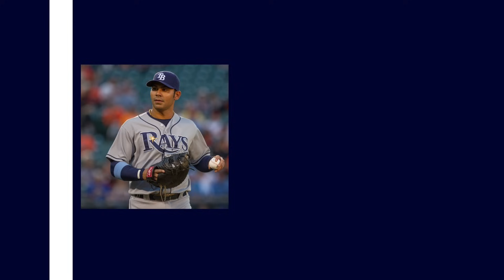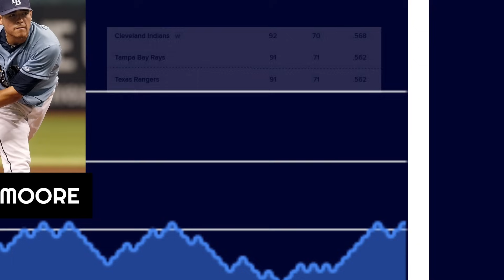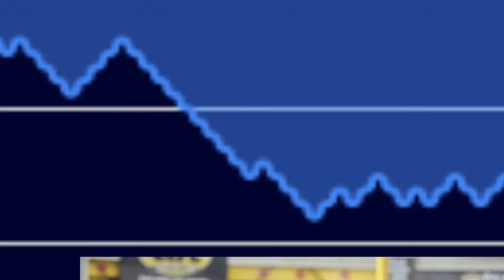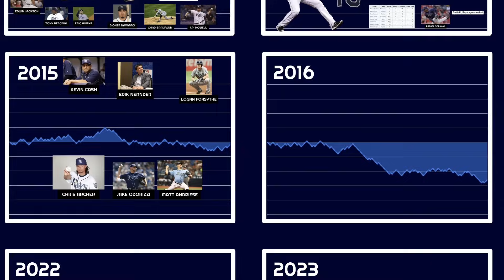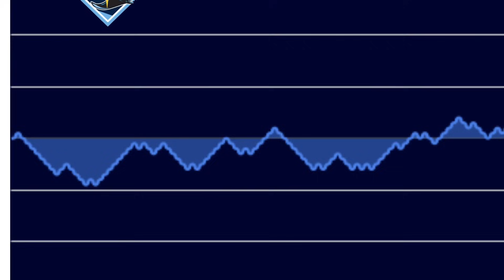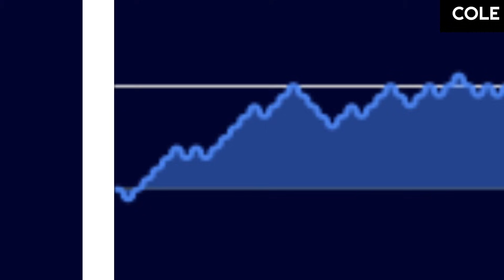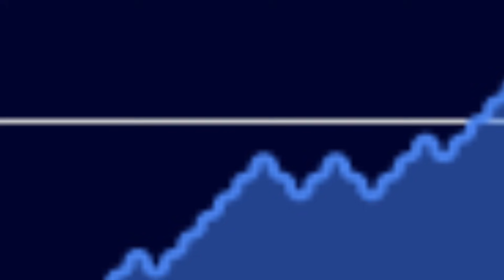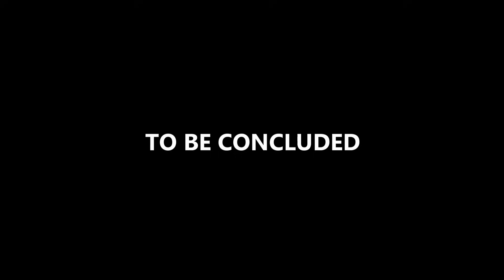The Ticking Clock | History of the Rays Pt. 4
The Tampa Bay Rays face the biggest threat to their franchise, a shitty owner.

This is Part 4 of The History of the Tampa Bay Rays

Release schedule:
Part V (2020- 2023) - April 17th

Fun and wacky and super and cool and epic